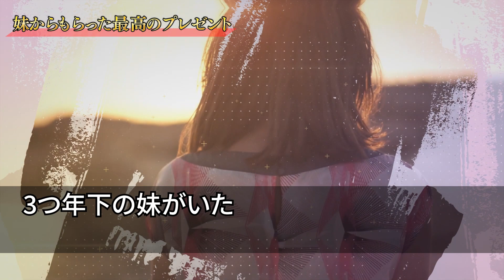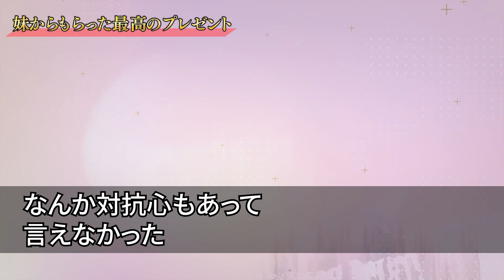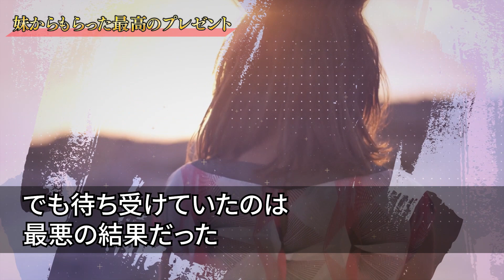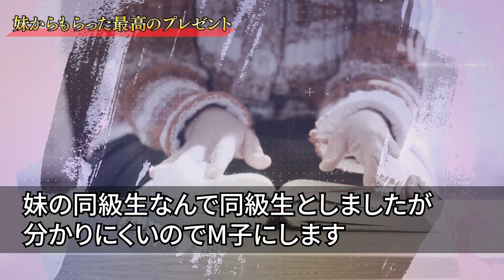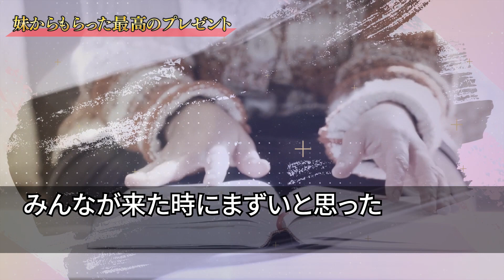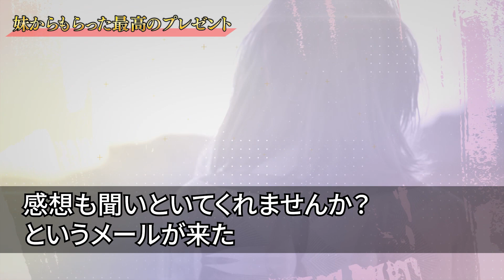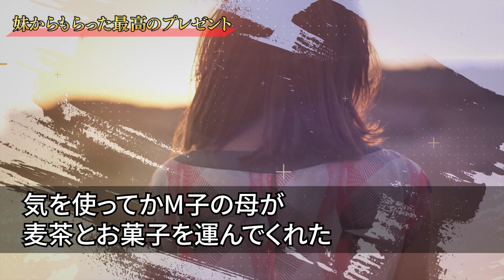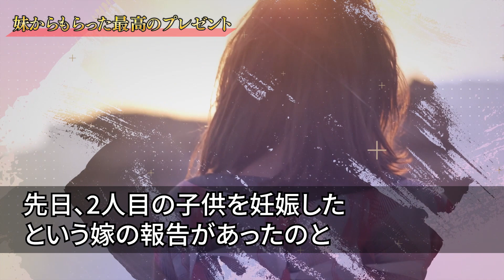【感動する話】妹からもらった最高のプレゼント